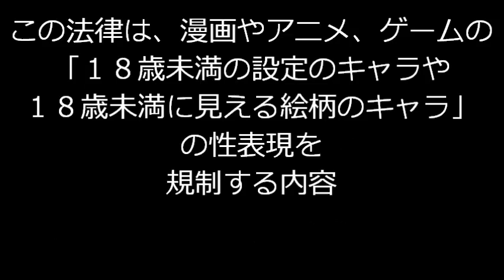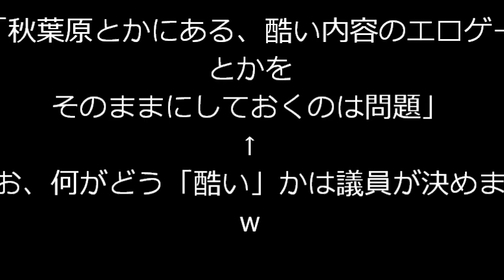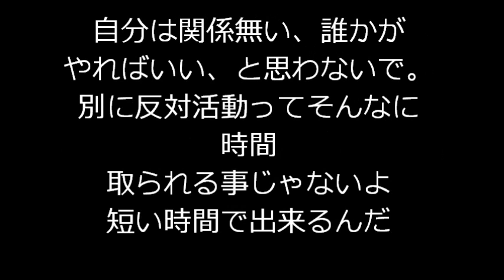Rewriteが参議院選挙後に規制される！？